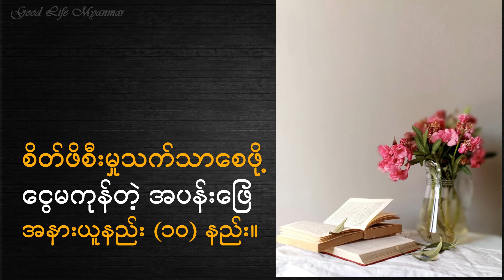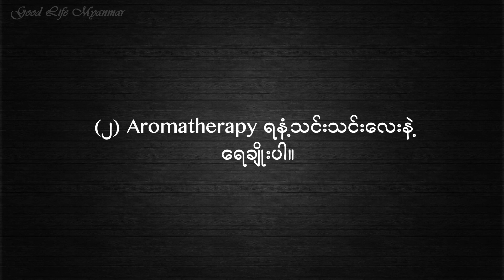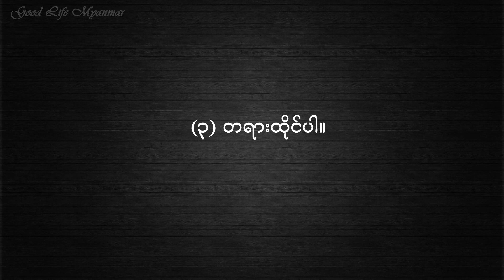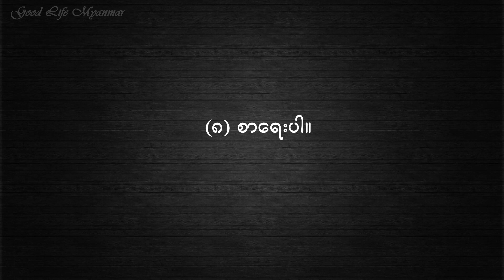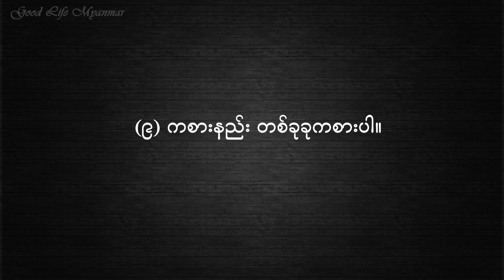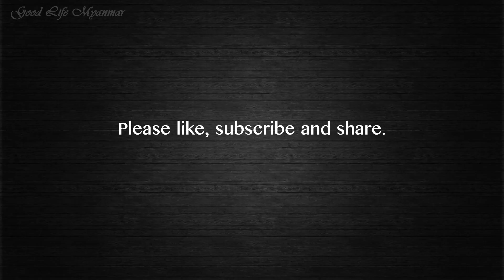ငွေမကုန်တဲ့ အပန်းဖြေအနားယူနည်း (၁၀) နည်း။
0:00 Intro
1:52 (၁) လမ်းလျှောက်ထွက်ပါ။
3:04 (၂) Aromatherapy ရနံ့သင်းသင်းလေးနဲ့ ရေချိုးပါ။
4:11 (၃) တရားထိုင်ပါ။
4:59 (၄) ဖုန်းသုံးချိန်ကို ကန့်သတ်ပါ။
5:57 (၅) အိမ်မှာ မျက်နှာပေါင်းတင်ပါ။
6:54 (၆) ကော်ဖီ သို့မဟုတ် လက်ဖက်ရည်​ ဖျော်သောက်ပါ။
7:25 (၇) အိမ်ရှင်းလင်းပါ။
8:10 (၈) စာရေးပါ။
9:02 (၉) ကစားနည်း တစ်ခုခုကစားပါ။
9:42 (၁၀) ကြယ်တွေကိုငေးကြည့်ပါ။

အခြား ဘဝနေထိုင်မှုပုံစံ video များကိုလည်း အောက်ပါ link များကနေ ဝင်ရောက်ကြည့်ရှုနိုင်ပါတယ်။

ကျေးဇူးတင်ပါတယ်။ ပျော်ရွှင်အေးချမ်းပါစေ။